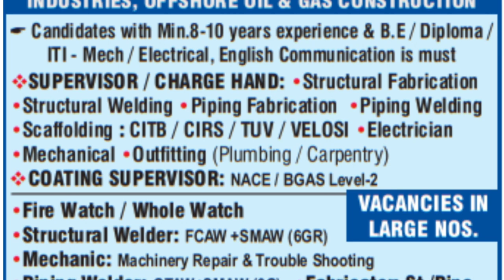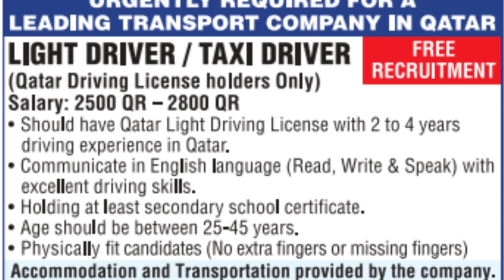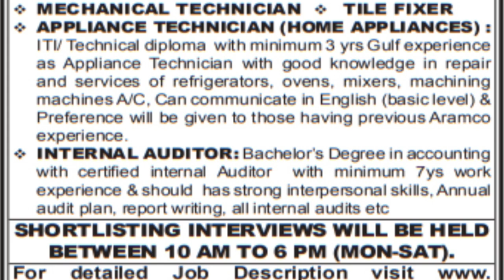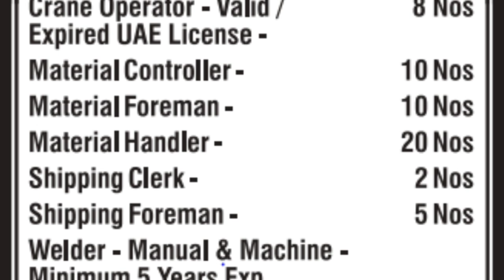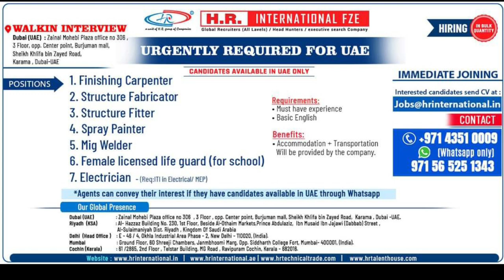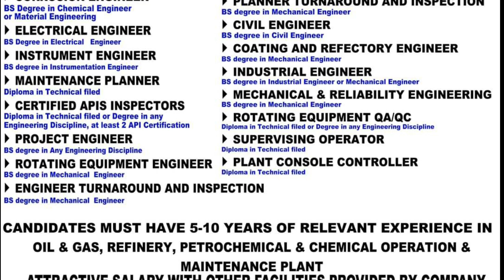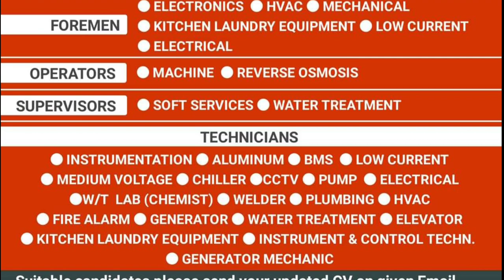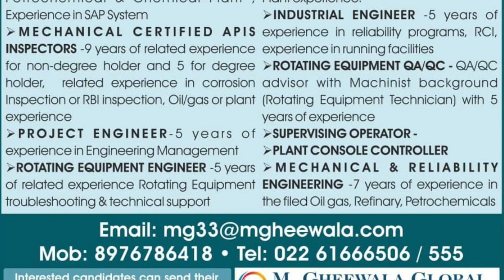10/04 | Gulf Job Vacancy 2022 | Assignment Abroad Times today |@M.Sarfraz ali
10/04 | Gulf Job Vacancy 2022 | Assignment Abroad Times today  | gulf job | gulf job newspaper today |‎@M.Sarfraz ali

Only massage ✍️

Gulf job
Canada job
Australia job
Europe job
Africa job

ASSIGNMENT ABROAD